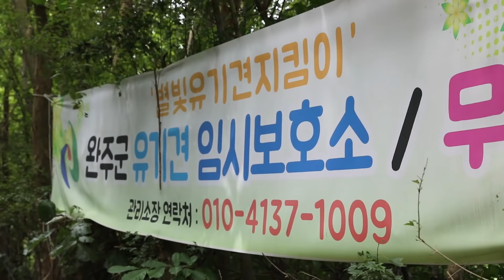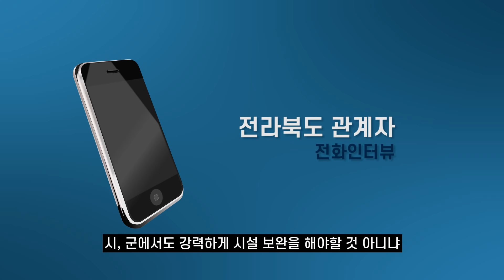전북의 열악한 지원 속 완주 유기견 보호소 상황